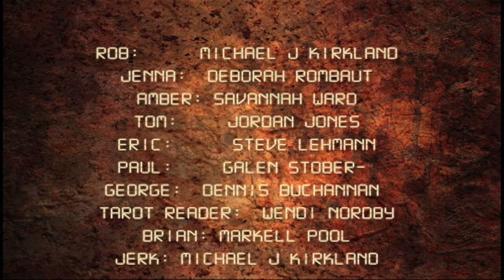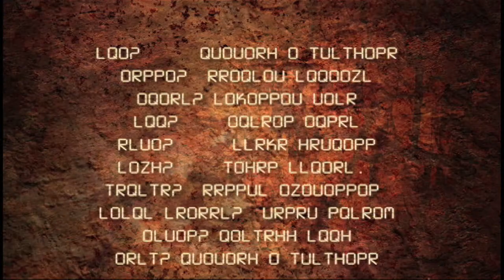March 29, 2012 By Michael J Kirkland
March 29, 2012 was a film idea. But not.

Rob:      Michael J Kirkland
Jenna:  Deborah Rombaut
Amber: Savannah Ward
Tom:     Jordan Jones
Eric:      Steve Lehmann
Paul:     Galen Stober-
George:  Dennis Buchannan
Tarot Reader:  Wendi Nordby
 Brian: Markell Pool

And Introducing Kane McFly on Bike

Miss you Devyn, Michael, Carrie, Bob, Tayler, Tyler and Dad